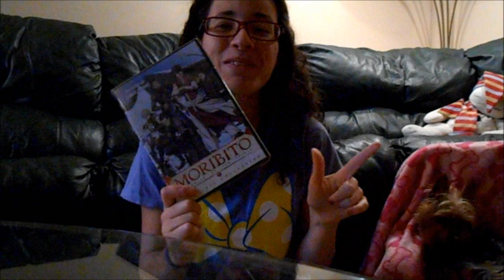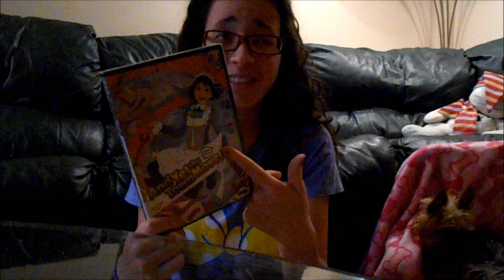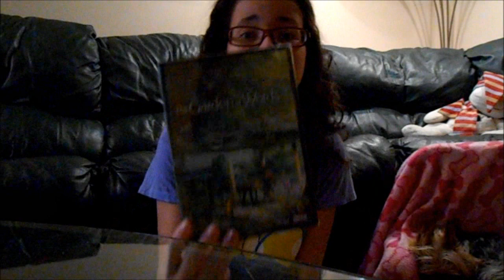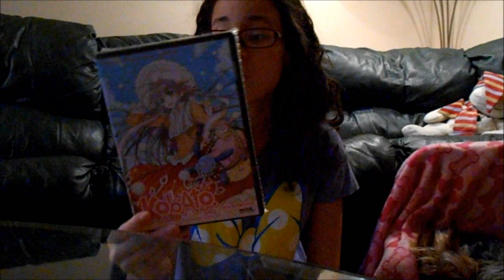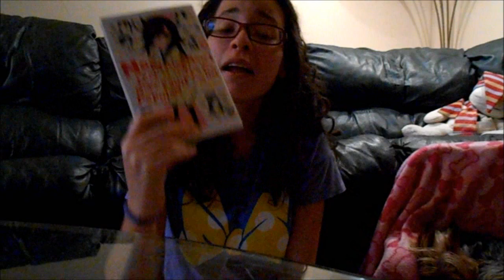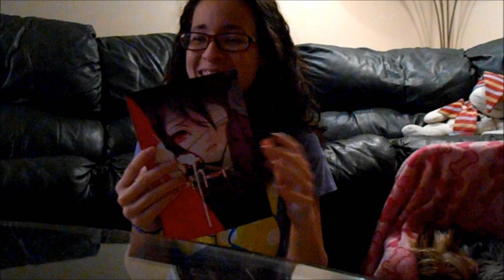Epic January Anime/Manga Haul !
Been a little under the weather (hence lack of videos), but I'm feeling much more motivated now! Here are some purchases I made during late December! Thanks RightStuf for having the BEST deals everrrr